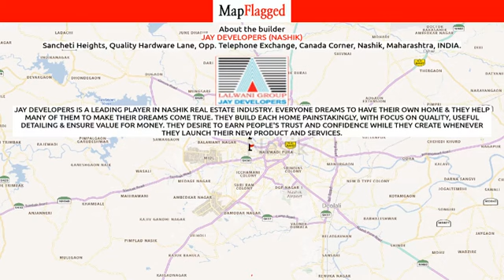Nashik | Jay Vijay Royal by Jay Developers (Nashik) at Wadala Gaon | MapFlagged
📚 Video Chapters:
0:00 Project Introduction
0:10 Project Price
0:05 Project Name
0:20 Project Address
0:15 Project Description
0:25 Project Amenities
0:30 Project Builder Description
0:35 Project Key Places
0:40 Subscribe to MapFlagged!

📣 Following is the detail of Jay Vijay Royal, a project by Jay Developers (Nashik):
Introduction: Welcome to Jay Vijay Royal Apartments, an abode of magnificent Apartments in Nashik with all modern features required for a contemporary lifestyle. These Residential Apartments in Nashik flaunts a resort like environment. It is now easy to experience how modern comforts blend seamlessly with magnificent ambience and how lifestyle amenities combine with refreshing green views. Jay Vijay Royal by Jay Developers Nashik in Wadala Gaon ensures privacy and exclusivity to its residents. The reviews of Jay Vijay Royal clearly indicates that this is one of the best Residential property in Nashik. The floor plan of Jay Vijay Royal enables the best utilization of the space. From stylish flooring to spacious balconies, standard kitchen size and high-quality fixtures, every little detail here gives it an attractive look. The Jay Vijay Royal offers 1 BHK and 2 BHK luxurious Apartments in Wadala Gaon. The master plan of Jay Vijay Royal comprises of 24 meticulously planned Apartments in Nashik that collectively guarantee a hassle-free lifestyle. The price of Jay Vijay Royal is suitable for the people looking for both luxurious and affordable Apartments in Nashik. So come own the ritzy lifestyle you’ve always dreamed of.
Amenities: The amenities in Jay Vijay Royal include 24Hrs Water Supply, 24Hrs Backup Electricity, CCTV Cameras, Covered Car Parking, Landscaped Garden, Lift, Play Area, Rain Water Harvesting, Security Personnel and Waste Disposal.
Location Advantage: Location of Jay Vijay Royal Apartments is ideal for those who are looking to invest in property in Nashik with many schools, colleges, hospitals, recreational areas,parks and many other facilities nearby Wadala Gaon.
Address: The address of Jay Vijay Royal is Survey Number 6, Behind Ashoka International School, Wadala Gaon, Nashik, Maharashtra, INDIA..

🏥 Nearest Hospitals to this Project:
Ashoka Medicover Hospital
Samarth-Sai Specialty Hospital
Dr Gajare Maternity & Nursing Home
Nikhil Hospital
Shrinivas Hospital

✒️ Nearest Schools to this Project:
Fun-O-Cation School
Oxford Engineering Academy
Icai Bhavan
Phoenix Pre School
Bloom Hill Preschool

🍕 Nearest Restaurants to this Project:
Elephant and Co. Anjuna
Shri Hans Hotel
The Oven
Athvan
Charcoal Eats

🚃 Nearest Train Stations to this Project:
Lahavit Railway Station
Devlali Railway Station
Odha Railway Station
Asvali Railway Station
Nasik Road Railway Station

🏬 Nearest Shopping Malls to this Project:
Food Mart Super Market
पुष्पा पार्क
Fame Mall
Gurunanak Watch Company

🌼 Nearest Parks to this Project:
Kalptaru Nagar Udhyan
Kalpatru Nagar Park
Vascon It Park
NMC Garden Jai Malhar Colony
Wadala Park

🎥 Nearest Movie Theaters to this Project:
Madhukar Cinema-Bhadrakali
दामोदर,विजयानंद आणि मधुकर सिनेमा नाशिक
Fame Multiplex
Inox-Nashik
Topchi Theatre

☕ Nearest Cafes to this Project:
Brewbakes Cafe Nashik
Cafe Coffee Day
Tea N Toast
Cafe Ship

✈️ Nearest Airports to this Project:
Ozar Airport
Shirdi International Airport

🏢 Nearest Stores to this Project:
Kanak Papad Wholesale
Khan Art Decorations
Icchamani Farsan
Qureshi Mutton And Chicken Shop

➕ Nearest Doctors to this Project:
Litters Hert Children's Surgical Clinic
Homeopathic Clinic
Child Clinic
Chandoba Child Clinic
Dr Tidke Child Clinic